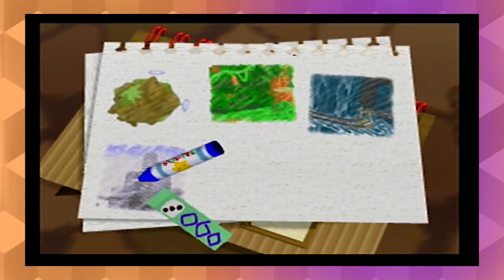FTV Kirby Crystal Shards Ep.11: Kirbyren starwars pun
FROM THE VAULT (we have sat on this and a few other episodes for a while. Some of what we talk about may be outdated. Expect more episodes to come out quickly to catch up on the recordings.)

Uhthebard makes videos too!